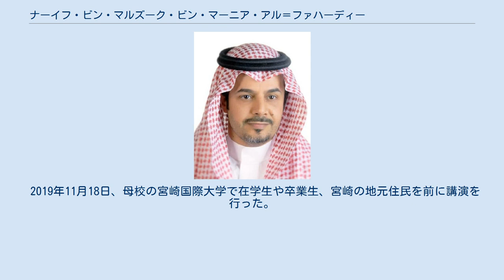ナーイフ・ビン・マルズーク・ビン・マーニア・アル＝ファハーディー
ナーイフ・ビン・マルズーク・ビン・マーニア・アル＝ファハーディー（2017年） ナーイフ・ビン・マルズーク・ビン・マーニア・アル＝ファハーディー（アラビア語：نايف بن مرزوق بن مانع الفهادي‎ Nāyif bin Marzūq bin Māniʿa al-Fahādī、英語: Nayef bin Marzouq bin Manea Al-Fahadi、1973年 -）は、サウジアラビアの政治家、大使。
日本の宮崎国際大学で学士を、オーストラリアのモナシュ大学で法学修士を取得している。
 2011年、当時まだ一介の王子であったムハンマド・ビン・サルマーン皇太子の肝煎りで若年者の社会参画と雇用促進を目的とするミスク財団が設立されたが、アル＝ファハーディーはミスク財団の取締役会に名を連ねており、財団の顧問も務めていた。
2013年には、諮問評議会議員（立憲君主国の国会議員に相当）として奉職。
また、サウジアラビア通貨機構（SAMA）顧問やSAMA傘下の銀行業研究所（IOB）教職員、リヤド競争力センター（RCC）最高経営責任者などを歴任した。
 2019年2月10日、サルマーン国王の前で駐日大使拝命を宣誓した。
同年3月11日、東京の国立劇場で安倍晋三内閣総理大臣や秋篠宮文仁親王・文仁親王妃紀子が臨席する東日本大震災八周年追悼式が開催されたが、この追悼式にアル＝ファハーディー大使も参列している。
その後、大使は読売新聞に「災害を思い出して教訓とする」と題する意見広告を出稿して、サウジアラビアも日本国民と同様に東日本大震災の被災地の様子を知って痛めて被災者支援に動いた事実を挙げると共に、意志の強さと忍耐力を持つ日本国民であれば被災の痕跡を消せるであろうとの信頼と展望を語った上で、被災により家族を亡くした遺族への哀悼の意を表明した。
同年4月5日、皇居で信任状を捧呈し、駐日大使として正式に就任。
アル＝ファハーディーは、平成時代に信任状を捧呈した最後の駐日大使となった。
 2019年10月21日、即位礼正殿の儀参列のため訪日していたトゥルキー・ビン・ムハンマド・ビン・ファハド・ビン・アブドゥルアズィーズ・アール・サウード王子が迎賓館赤坂離宮で安倍晋三内閣総理大臣と会談を行ったが、この二国間会談にアル＝ファハーディー大使も同席している。
翌22日、皇居正殿松の間で今上天皇の即位礼正殿の儀が執り行われ、トゥルキー王子と共に参列した。
 2019年11月18日、母校の宮崎国際大学で在学生や卒業生、宮崎の地元住民を前に講演を行った。